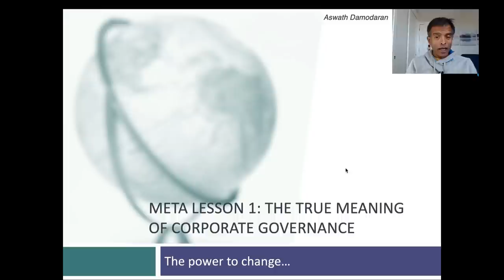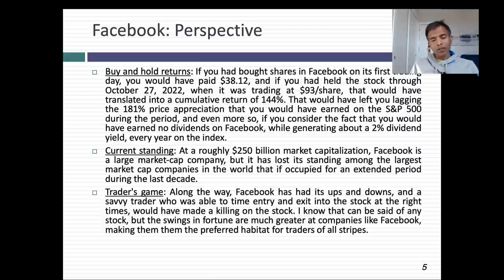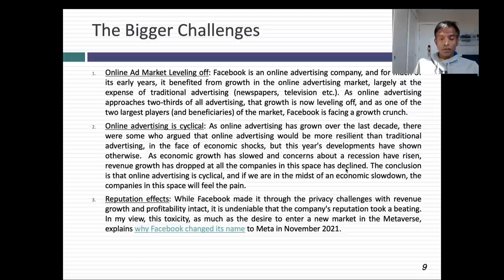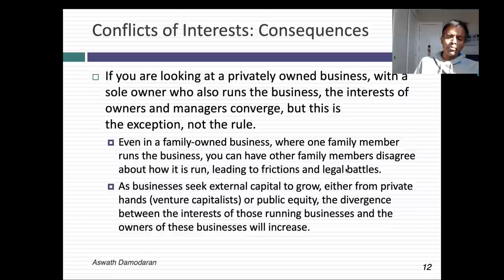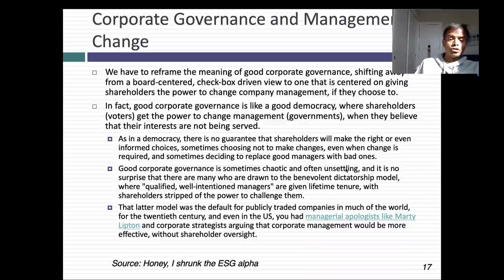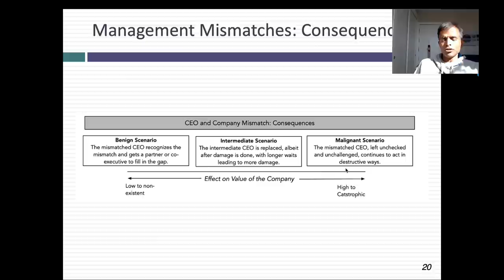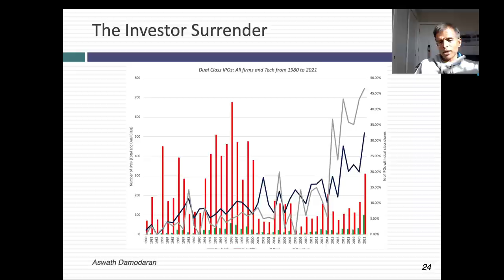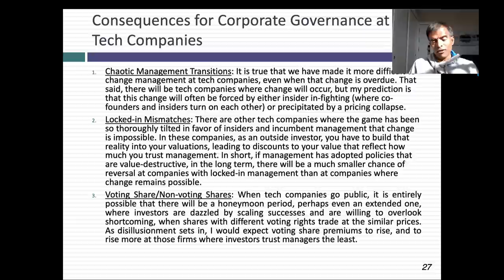Facebook (Meta) Lesson 1: Corporate Governance - The What, Why and What now?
This has not been a good year for Facebook, as its stock price has plummeted, and its earnings report from last week precipitated a new round of selling and finger-pointing. In this session, I start by putting the news in the most recent earnings report in perspective, but use the reaction to the report to look at bigger issues that affect tech companies. Specifically, I focus on corporate governance, and argue that much of the legislation, research and regulation in the last two decades has focused on the details of board composition and proxy voting minutiae, while giving shareholders the power to change management at the companies that they invest in. I argue that change is needed because managers  can be mismatched to the companies they run, use the corporate life cycle to illustrate why these mismatches occur and explain why are more likely to happen at tech companies, with their compressed life cycles. Ironically, these are also the companies where we have acquiesced to being second-class citizens, in terms of voting rights, making change less likely in companies where it is needed the most.